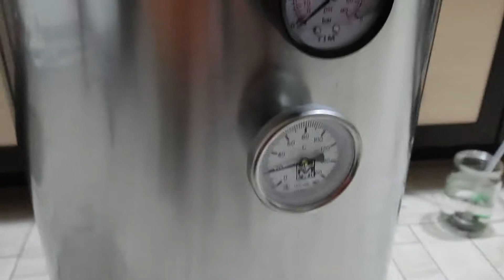ТУШЁНКА ИЗ ТОЛСТОЛОБА В МАСЛЕ И В ТОМАТЕ, НА ВКУС БОМБА ЧЕСТНО ГОВОРЯ.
Готовлю тушёнку на заказ, отправляю в любую точку Российской Федерации:). А вообще люблю готовить и поесть)))))